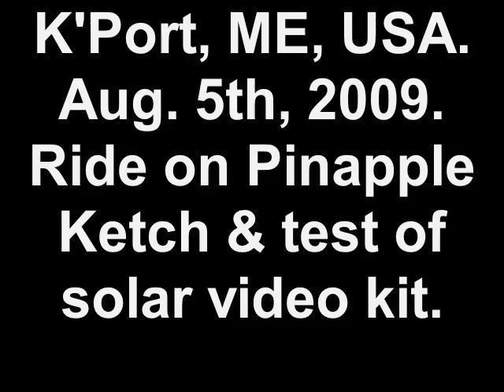Pineapple Ketch ride and flip solar video kit test, Aug. 5th, 2009, Kennebunkport, ME.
First test of a beta solar video kit while riding John Martin's Pineapple Ketch sail boat in Maine with Laura. Made with 100% solar power charged batteries.